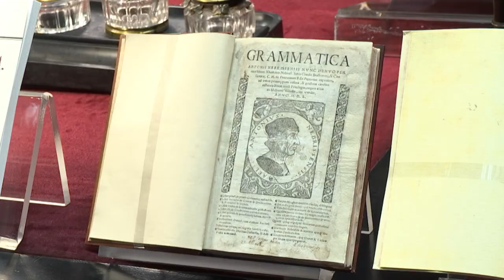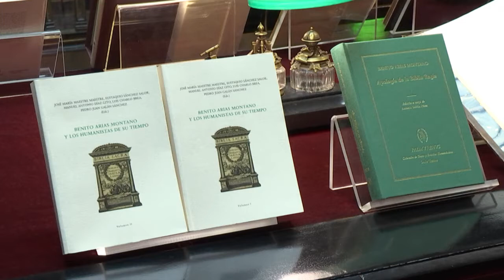El Senado recibe la donación del fondo editorial del Instituto de Estudios Humanísticos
El Senado ha recibido esta mañana la donación del fondo editorial publicado hasta la fecha por el Instituto de Estudios Humanísticos. El acto, celebrado en la biblioteca de la Cámara Alta, ha sido presidido por el senador Joaquín Egea Serrano y ha contado con la participación del director del Instituto de Estudios Humanísticos, José María Maestre Maestre, y el secretario general del Senado, Manuel Cavero, entre otras autoridades.
Después de unas palabras del director del Instituto de Estudios Humanísticos y del senador Joaquín Egea, se ha firmado el acta de la donación. En acto han estado presentes senadores y diputados de la región aragonesa. Para finalizar, todos los asistentes han podido hacer un recorrido por la exposición con la muestra del fondo donado.